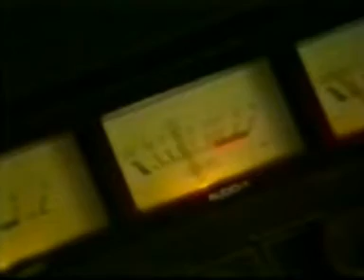Hearing Loss from Noise at Work 1970s Britain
This clip is from a 1970s British film, Stop That Noise, aimed at shipyard workers.  Hearing loss from work is still a major problem in many trades today.  The Laborers' Health and Safety Fund of North America is a great resource for information and best practices for noise control for construction  The National Institute for Occupational Safety and Health (NIOSH) has released a useful software package for demonstrating the effects of noise-induced hearing loss. The NIOSH Hearing Loss Simulator runs on a Windows-based PC with sound capabilities, and allows the user to select different durations and levels of noise exposure while "hearing" the effects on a variety of foreground and background sounds.  to try it out.